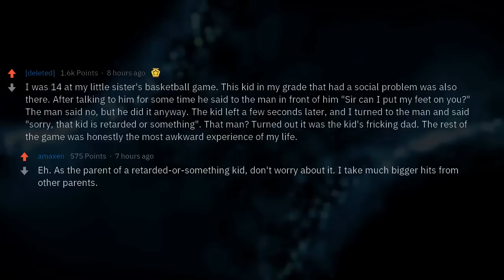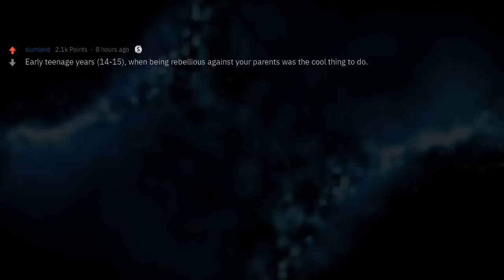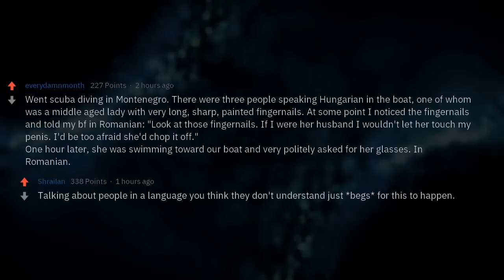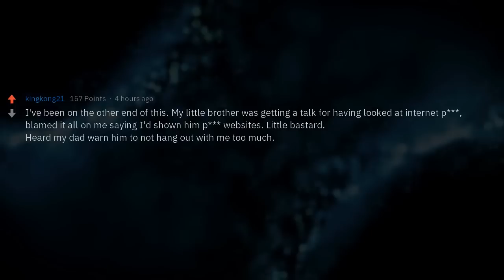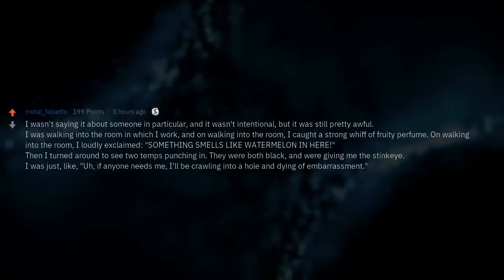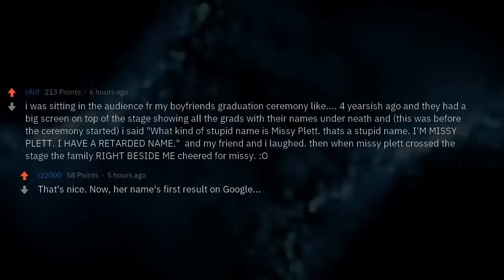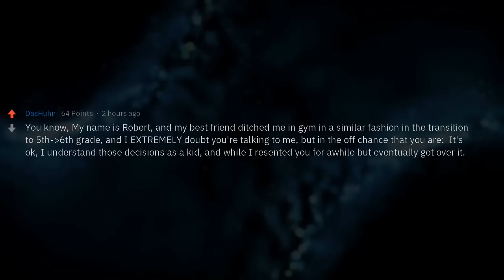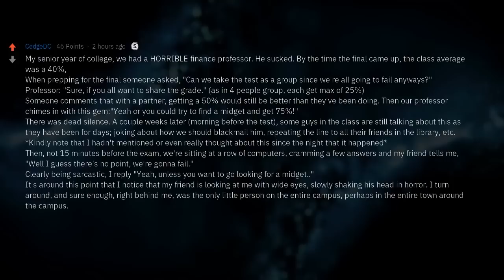What's the Worst Thing You've Said About Someone, and It Was Heard By That Person?